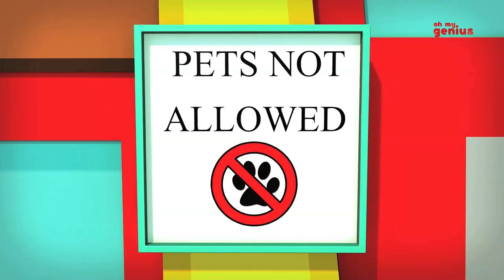I Am A Little Teapot | Nursery Rhymes And Kids Songs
The teapot song is one of our most favorite rhymes ever and also it ranks in the top among the most popular rhymes for children. Upon doing some research, we figured why! I'm a little teapot short and stout. Well, we can already see you babies enacting. Here is my handle, here is my spout. Yes, one hand can be your handle, and your other, can be the spout. Lovely. See! Every line of this lovely rhyme can be danced to. And we know you little ones love dancing and singing more than anything. So here is the song, just for you!  Enjoy!